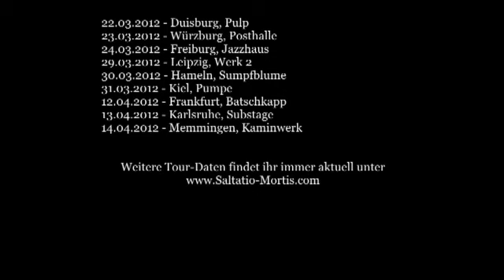Sturm aufs Paradies Tour 2011 - Folge 4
Wir sind auf Tour ... hier gibt es den vierten Einblick in unseren Touralltag.